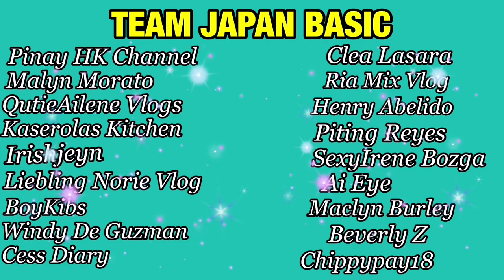KUMI’S VLOG #1 (french bulldog) ||team shimada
11.